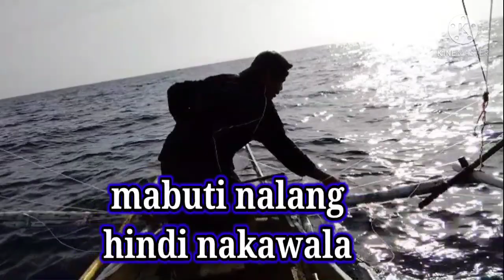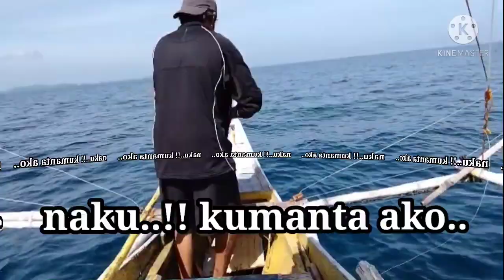Tanigue and Barracuda (subid) trolling lures baits- Capizhers#54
Tanigue and Barracuda (subid) trolling lures baits catching tanigue trolling highspeed lures catching barracuda xrap magnum lures baits paano manghuli ng tanigue # paano hulihin ang barracuda trolling rapala hunting big fish hunting wahoo kingfish catching